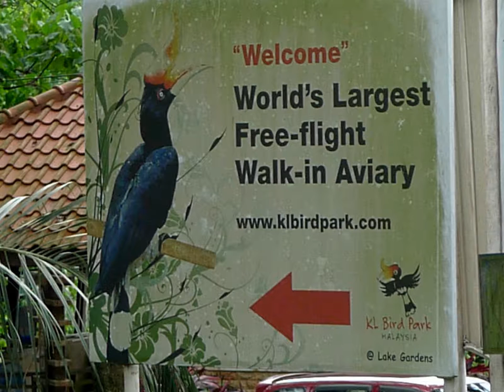Rhinoceros hornbill - Gewone neushoornvogel - Buceros rhinoceros - ( 90 - 120 c.m. )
Malaysia - Kuala Lumpuur

DIGISCOPING